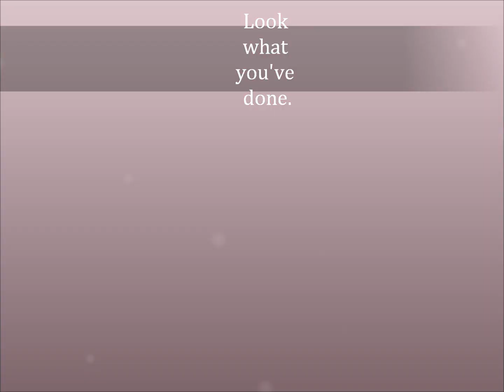•Look What You've Done•‹Chapter 11›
Chapter 11

"Oh my god, Larry it's beautiful!"  I was in awe.  It was a diamond incrusted infinity ring. I felt tears stream down my face.  Larry grabbed my left hand and slides the ring on my finger. I cover my mouth with my free hand to keep from crying.

I stand up quickly making the chair fly back.   Larry stands up and wraps his arms around my waist.

"Je t'aime tellement." Larry smiles pressing his lips against mine.

Everyone in the restaurant smiles at us, clapping.

I break away from the kiss laughing.

"I love you so much, Larry." I say, tears still falling.

Larry grabs my face and pulls me into another kiss.

He pulls away and takes my hand. We walk out of the restaurant and back outside.   We get back in the car and head for the rode.

Throughout the whole time, I couldn't help but stare at my ring. It was so gorgeous.  I looked up and saw Larry smiling at me.  I blush and look down.

"Where are we going?" I mumble softly.

"Remember that time, you said you want to go to the beach and watch sun set?"

"Yeah..."

"That's where we're going." He smiles.

"Awh—"

"We're here..."

I looked up and to see the beach in front of us.   I open the door and get out.  Larry takes my hand and we walk side by side on the beach.  We sit down on the dock and watch the sun go down.

Larry nudges me,"Aye remember when we met?"

I smile," Yeah.  I started to talk to Laurent first. I didn't even know he had a twin.  I guess when I was seeing you I thought you were Laurent."

"Yes, Laurent wouldn't stop talking about you. He make me talk to you." He smiles.

"Yeah, I totally thought you were Laurent at first. Then you told me your name and I was like no way." I laugh.

"Yeah, then we just started hanging out and that's when I developed a crush on you..." Larry sighs.

I smile looking down, "Never in a million years had I thought I would be dating you..."

"And look where we are now." Larry wraps his arms around me and pulls me close.

"I love you." I smile.

"I love you too." Larry kisses my cheek.

"Ooh, look sun going down!"  Larry says pointing towards the sun.

I rest my head on Larry's shoulder as he holds my hand. We watch the sun go down till it was pure darkness.

I smile at look up at Larry. He grabs my face and brushes his lips against mine.

He breaks the kiss and helps me stand up.   We make our way back to the car, hand in hand.

Larry opens the door and we step inside the house quietly.

"I'm going to go upstairs, okay?"

I nod, "Okay."

I close the door and Larry goes upstairs.

I walk into the living room to see JayLynn sleeping on the couch, and Laurent sitting down. His facial expression showed distraught.

He looks up at me, "Alayna, we need to talk."

I put down my purse and sit next to Laurent. "Okay."

"While I was giving JayLynn a bath I noticed something."

I look at with confusion, "What...?"

He sighs and pulls his afro back in an imaginary ponytail. He lifts up her shirt and shows me a heart shaped birthmark on the side of her stomach.

"Okay what about it." I say, glaring at him.

"Larry has that SAME birthmark. In that SAME place..."
Oh Snap. Ish juss got reall.!